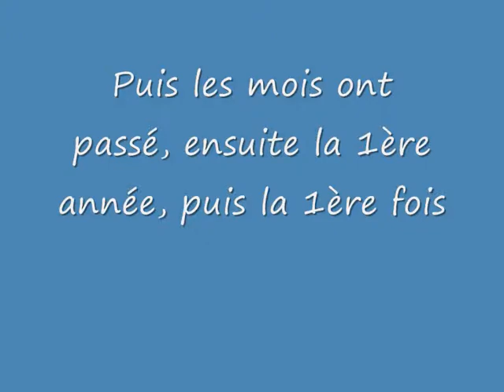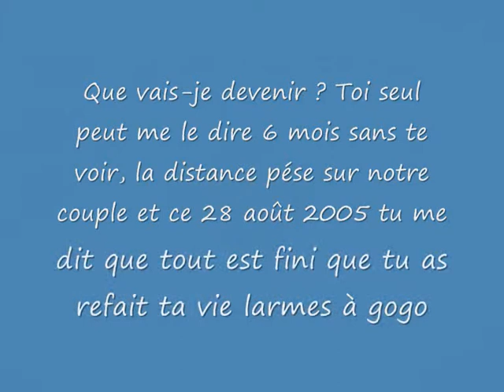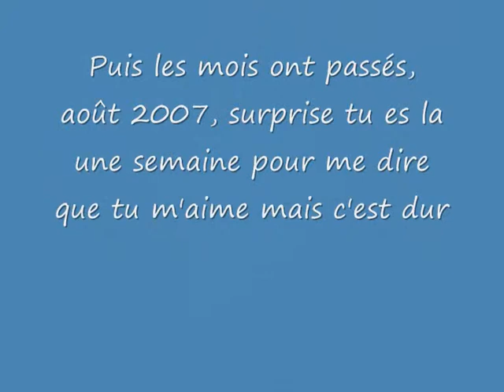gwendoline et philippe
voici ma meilleure amie et son chéri dans une vidéo qui retrace leur histoire d'amour